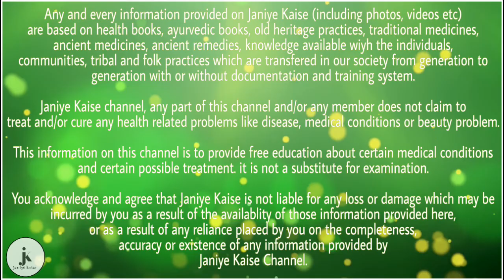सफेद बाल, जॉइंट पेन, झुर्रियों और सांवली रंगत से छुटकारा दिलाएगी ये 1 चीज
आजकल की बदलती लाइफस्टाइल और पोषक तत्वों की कमी वाले खानपान के कारण अक्सर हम कई स्वास्थ्य समस्याओं में घिर जाते हौं, जिनमे से कई परेशानियों का इलाज हमारे घर में ही मौजूडी होता है, लेकिन हमे उसके उपयोग का सही तरीका नही मालूम होता है, ऐसी ही एक चीज है देसी घी।

देसी घी का उपयोग हम अधिकतर खाने में ही करते हैं, लेकिन घी से हम कई स्वास्थ्य समस्याओं से छुटकारा पा सकते हैं, आज हम आपको इसी के बारे में बताने वाले हैं।

1- ताकत के लिए

आयुर्वेद के अनुसार घी से शरीर कि मालिश करने से शरीर में एनर्जी आती है और शरीर मजबूत व ताकतवर बनता है।

2- जोड़ों के दर्द में

रात में सोने से पहले नाभि में घी कि कुछ बूंदे डालकर हल्के हाथों से मसाज करने से हड्डियाँ मजबूत होती हैं, और जोड़ों के दर्द से राहत मिलती है।

3- त्वचा की परेशानियों में

घी में ग्लिसरीन मिलाकर नाभि में लगाने से त्वचा चमकदार बनती है, झुर्रियां ख़तम होने लगती हैं साथ ही सांवली रंगत दूर होती है और डार्क सर्कल्स भी दूर होते हैं।

4- बाल सफेद होने पर

घी में शिकाकाई पाउडर मिलाकर बालों में लगाने से बालों का झड़ना बंद हो जाता है, साथ ही बाल काले, लम्बे और घने हो जाते हैं।

5- सर्दी जुकाम में

जिन लोगों को बार बार सर्दी जुकाम हो जाता हैं, उहे नाभि में घी की कुछ बूंदे लगाकर मसाज करनी चाहिए, धीरे धीरे ये समस्या दूर हो जाएगी